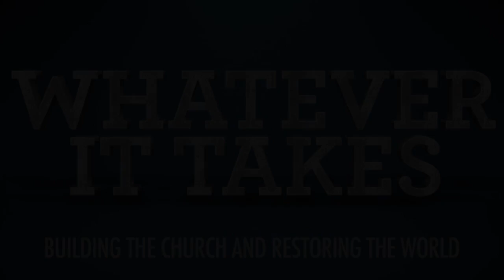The Church Is A Hospital!